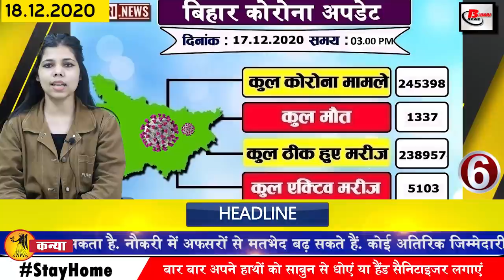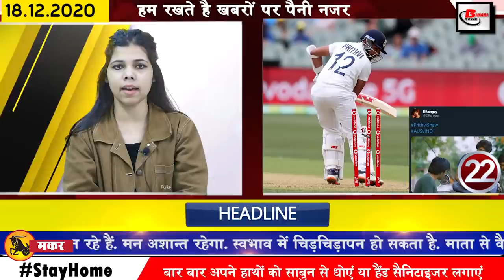Get Bihar News of Deled course,Patna,Jehanabad,Nitish Kumar,Bihar BJP,Saran,Bhikhari thakur Birthday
Breaking news of Bihar districts in Hindi i.e. 18 December 2020.Info of Patna,corona in Bihar, Deled course, Hajipur, Jehanabad,Nitish Kumar, Bihar BJP, Saran,bhikhari thakur birthday.
1. Staff Selection Insurance Commission Recruitment for 23 Teaching Posts
Employees State Insurance Corporation has invited applications from qualified and interested candidates to fill 23 teaching posts in Medical College and ESI Hospital Joka Kolkata, after which applications are invited for the vacancies of Professor, Associate Professor and Assistant Professor in this recruitment. . Advertisement related to the application can be seen on the official website of ESIC. To tell you to apply, the candidates have to apply in a prescribed format.
2. You will get to see a lot in Agamkuan in the capital Patna.
3. The process of enrollment for Deledcourse in Bihar will be from 21
Good news for students waiting for the D.El.D course in Bihar. In Bihar, two-year dled courses can be applied online for admission from December 21, after which the entire process of enrollment will be completed by February 16. The education department has issued an order on this. The department says that the nomination for Corona is delayed in the two-year-old dled. Inability expressed by Bihar School Examination Committee on taking exam for enrollment
4. Increased productivity of rice in Bihar
5. Ayodhya city will be connected to Hajipur to Sita Janmabhoomi Janakpur
6. More than 500 cases of corona found in Bihar
According to information shared by the Health Department, in the last 24 hours of the last day in Bihar, a total of 588 cases have been reported, after which the number of affected people has increased to 245398. Talking about the top 3 districts affected, 262 new cases have been confirmed in the capital Patna, along with 26 cases in Saran and 25 cases in Jehanabad.
7. Industry-based employment will begin in these five blocks of Bihar in the coming week
To provide a means of employment to the migrant workers at the local level, the campaign has been intensified. The District Magistrate has issued instructions to the migrant workers to start earning income within their home within a week.
8. Repeated talk of keeping the school closed keeping in mind the safety of the students
9. Government will now provide land to build houses in Bihar
10. Today we will talk about Sanjaymishra in Bihari identity
11. Discussion held in review meeting of Urban Development and Housing Department
12. Tomorrow in Bihar, frost will increase
Frost has now started showing its attitude. The weather patterns are changing rapidly in the state. According to meteorologists, the possibility of frost has increased in many areas of Bihar including Patna since Friday. According to information received by Patna Meteorological Department, the effect of snowfall and icy winds in the mountainous region will be seen in other districts of Bihar including Patna. According to the Meteorological Department, since December 18, in Bihar and other areas of Bihar, there will be a decrease in the maximum temperature along with the minimum, due to which the cold can increase significantly.
13. Government of Bihar demanded property details from all IPS officers
14. Departmental action will be taken against DSP
15. Lal of Bihar created history all over the world
16. JDU to contest assembly elections in West Bengal
17. RJD replied to questions raised on Tejashwi disappearance
18. RJD leader Vijay Prakash offered NitishKumar to join the grand alliance
19. Hearing will be held today for the transfer of Lalu Prasad from RIMS to Director Bungalow
20.BiharBJP to raise funds for grand Ram temple in Ayodhya after Kharmas
21. Today's date is recorded in India's history for several reasons.
Timur captured Delhi by defeating Sultan Nusrat Shah in 1398, the National Museum was inaugurated in the capital Delhi in 1960. Sachin Tendulkar played his first ODI cricket match against Pakistan in 1989. Space research between India and the US in 1997. The Washington Pact was concluded for cooperation in India. The BrahMos supersonic cruise missile was successfully test fired in 2008. Sant Guru Ghasidas, considered paramount in the saint tradition of Chhattisgarh state of India, was born in 1756. Beggar Thakur was born.
22. The trolls troll Prithvi Shaw who returned to the pavilion without opening an account

23. Case registered against Kangana Ranaut in Bihar

24. You can easily use whatsapp without sharing number
25. Now let us know what were the prices of bullion market and petrol diesel
If we talk about the bullion market, the gold price on December 14 was Rs 48,320 per 10 grams for 22 carats while Rs 49,320 per 10 grams for 24 carats. On the other hand, if we talk about silver, then the price of moon was 67000 rupees per kg.